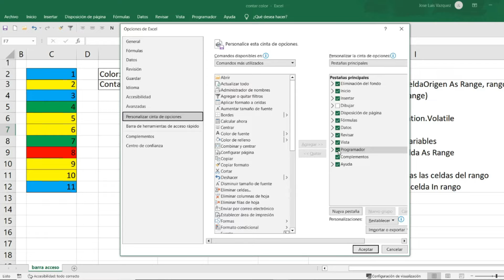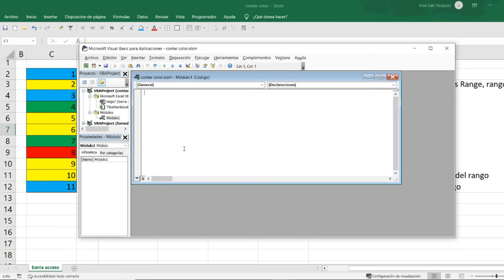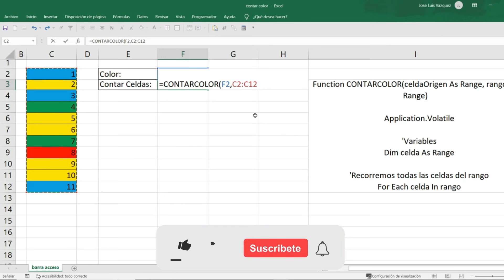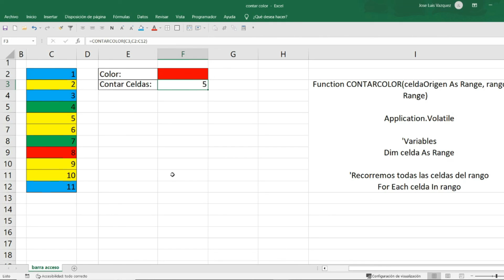Como contar celdas por color en Excel | Agregar nueva FORMULA para CONTAR celdas por color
👍 Como contar por color en Excel!!!  RESUELTO con algunas formulas y comandos para contabilizar celdas por color en unos sencillos pasos.